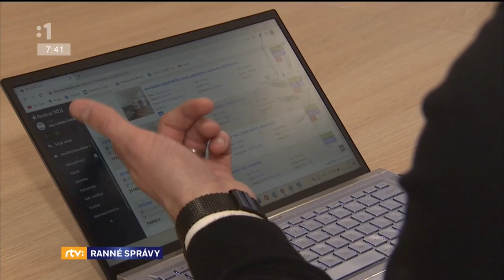Správy RTVS - Aktuálna situácia na realitnom trhu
Ing. Ladislav Šosták